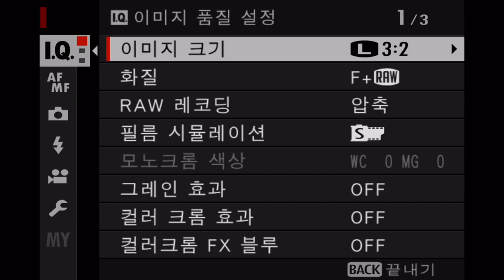FUJIFILM X100V VIEW